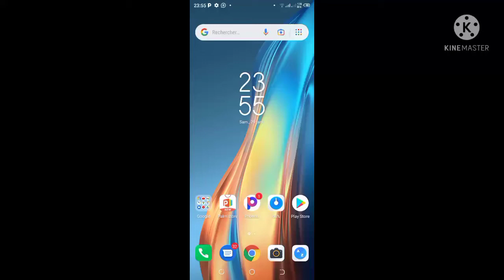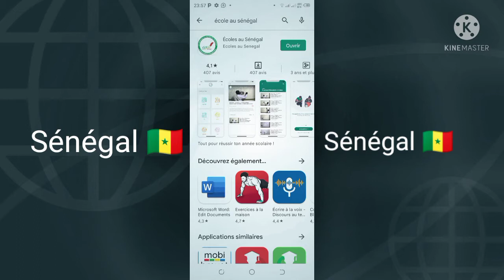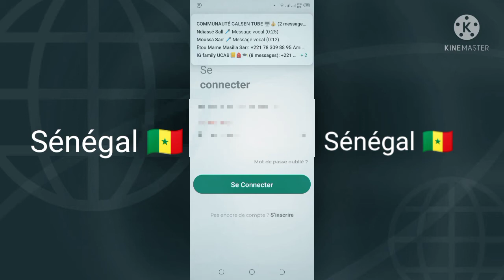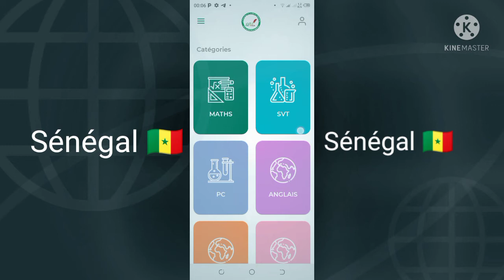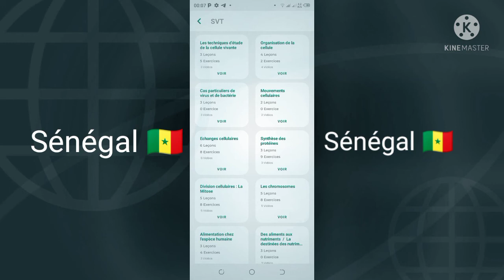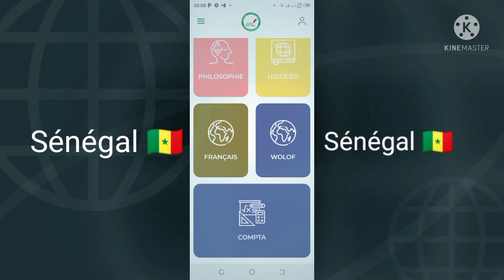meilleur Application pour l'éducation l'école au Sénégal 🇸🇳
meilleur Application pour l'éducation l'école au Sénégal#omzotvofficiel#educational#École#

dans cette vidéo je vous montre Explique Applications L'éducation nationale École Au Sénégal

vous N'oubliez pas de commentaire pour tout suggestions

Line Application